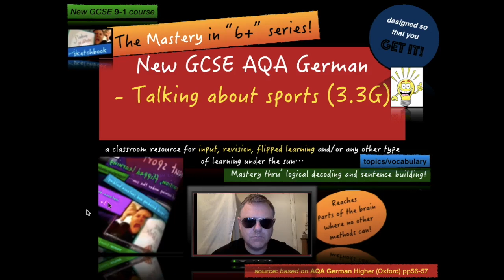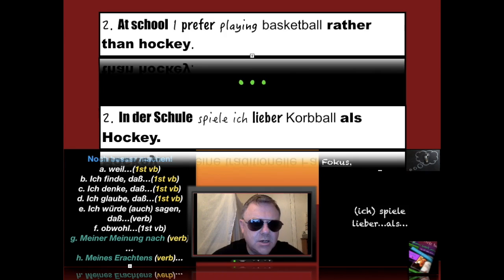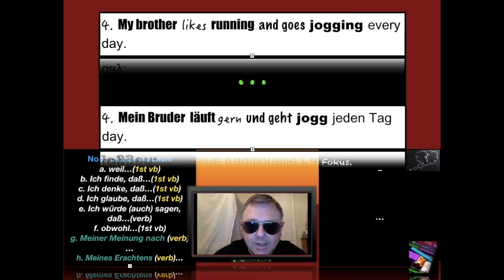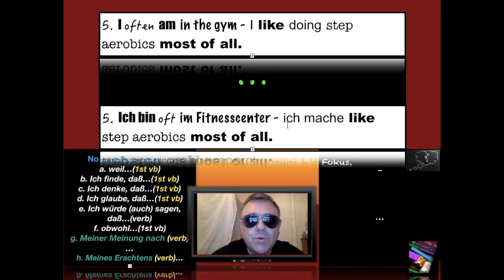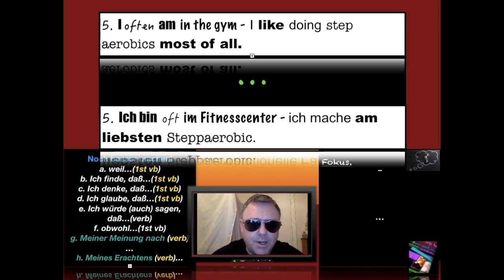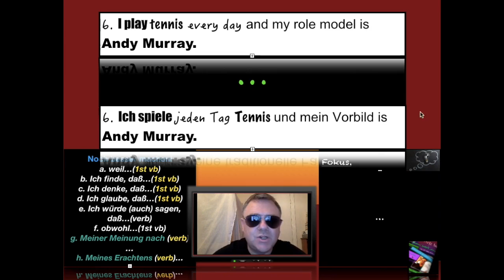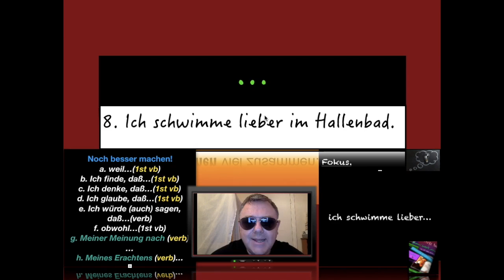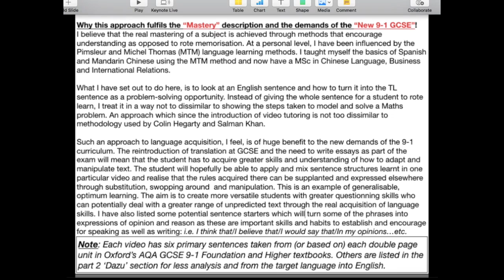New GCSE 9 1 Ge 3 3G IMV mp4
structure analysis